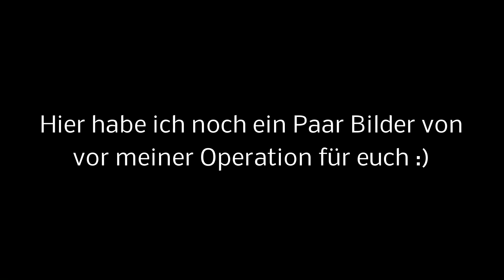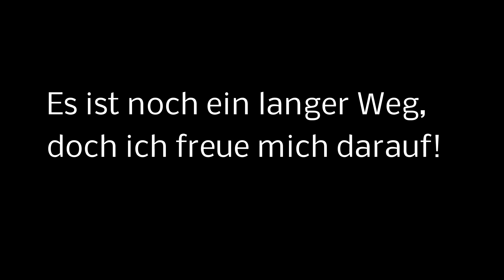6 Monate nach meiner Magenverkleinerung - Meine Veränderung!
6 Monate nach meiner Magenverkleinerung - Meine Veränderung!

Vor 6 Monaten wurde ich Operiert. Seit her habe ich und mein Körper uns krass verändert.